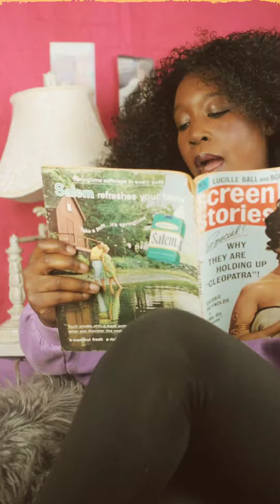As It Seems | Episode 1